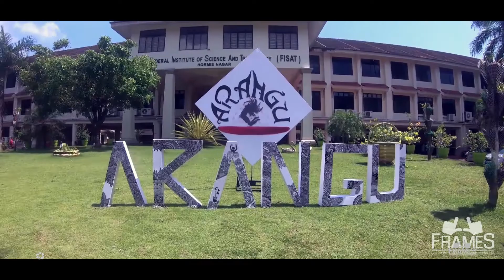FISAT - Arangu 2019 Group Dance Girls E15